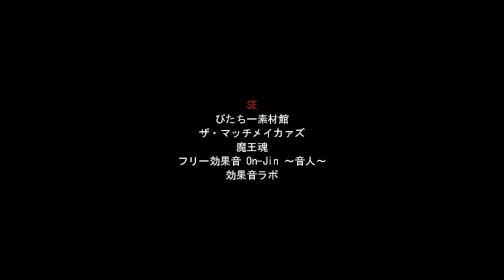#5【リメイク版】操 ホラーゲーム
三ヶ月前、ひとりの少女が行方不明になった。少女の名は「操」。主人公のクラスメイトだった。
物静かで目立たず、地味な存在だった彼女はクラスメイトたちの虐めの的となっていた。

少女が消えた日から、学校内では度々怪現象の噂が囁かれていた。
クラスメイト達は言う━━「操の呪い」だと...